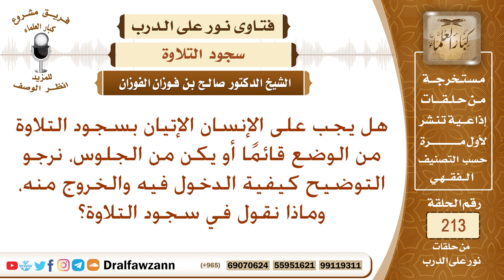ما حكم سجود التلاوة، وهل يشرع في حق من كان قائما؟ الشيخ صالح الفوزان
نص السؤال: هل يجب على الإنسان الإتيان بسجود التلاوة من الوضع قائمًا أو يكن من الجلوس، نرجو التوضيح كيفية الدخول فيه والخروج منه، وماذا نقول في سجود التلاوة؟
السيرة الذاتية :
للاشتراك في قناة الشيخ صالح الفوزان

رئيس الفريق
لمشروع كبار العلماء